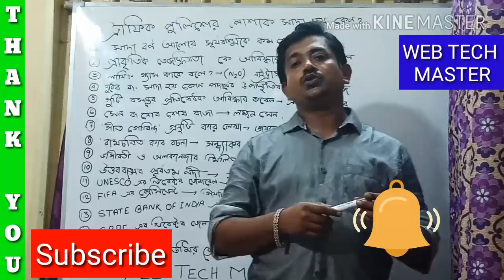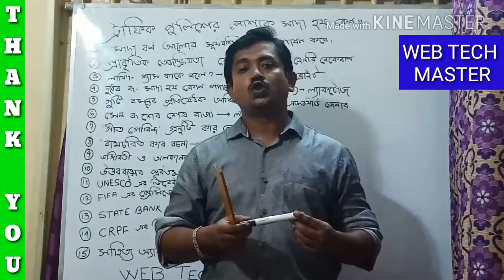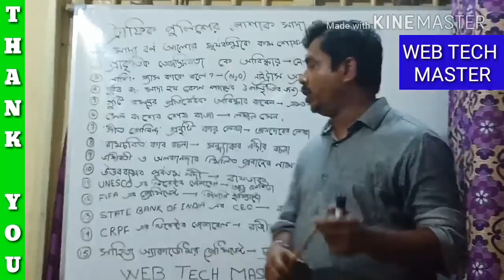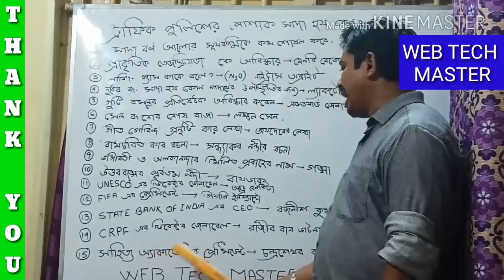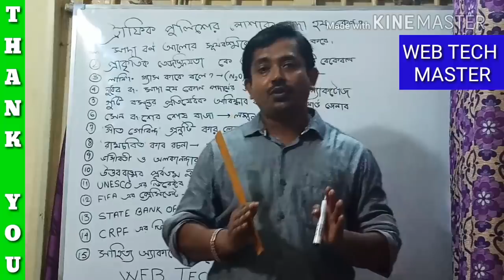রাজ‍্য পুলিশ কনস্টেবলের জরুরী প্রশ্ন ও উত্তর ।। Most important question for Bengal Police Constable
In this video we provide some important question and answer for West Bengal Police Constable and we provide a PDF link to video description box .